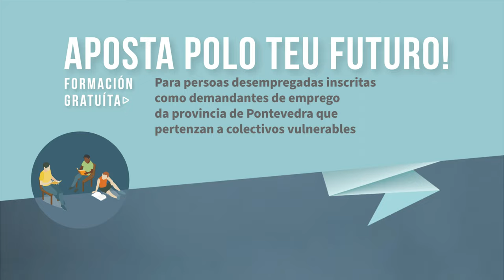🎓 Dinamización de Actividades de Tempo Libre Educativo Infantil e Xuvenil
Co certificado de Dinamización de Actividades de Tempo Libre Educativo Infantil e Xuvenil poderás traballar como:
➡ Monitora ou monitor de educación e tempo libre
➡ Monitora ou monitor de tempo libre educativo infantil e xuvenil
➡ Monitora ou monitor de campamentos, de albergues de mocidade, de colonias, de granxas-escola, de aulas e escolas de natureza
➡ Monitora ou monitor de actividades no ámbito escolar